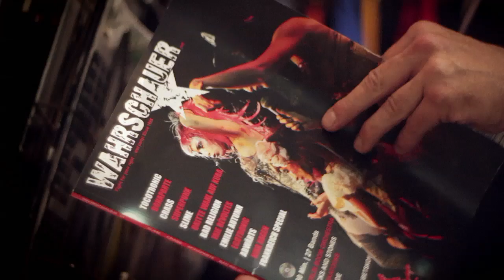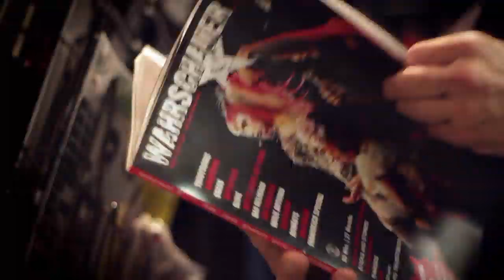Trailer - Die Andere Seite des Regenbogens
"Die Andere Seite des Regenbogens" zeigt am Beispiel von vier Individuen was es bedeutet Trans*, Schwul oder Lesbisch in Berlin zu sein. Die 22-jährige freidenkende Isabelle, der schwule Punk Nico, der Transman und Autor Jayrome und der behinderte Mark. Ein parallel-erzählter Handlungsstrang erzählt, wie es dazu kam, dass wir heute zwei verschiedene CSDs am selben Tag in Berlin haben.

Regie: Thomas Bartels
Kamera: Alexander du Prel, Christian Coslar, Thomas Bartels
Schnitt: Thomas Bartels
Titel Design: Sebastian Krawczyk